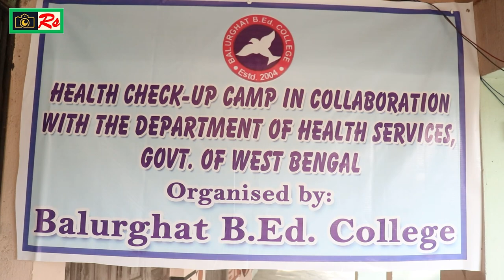HEALTH CHECK – UP CAMP IN COLLABORATION WITH THE DEPARTMENT OF HEALTH SERVICES .GOVT. OF WEST BENGAL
Organised by : Balurghat B.Ed College